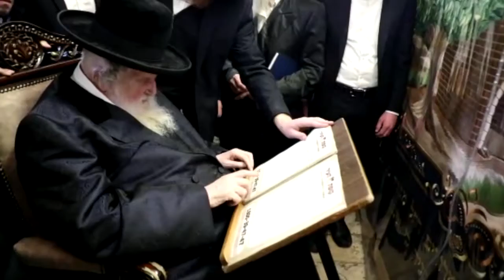פוסק הדור מרן הגר"מ שטרנבוך שליט"א מתפלל על כל שם בפרטות ממש - וידיאו נדיר